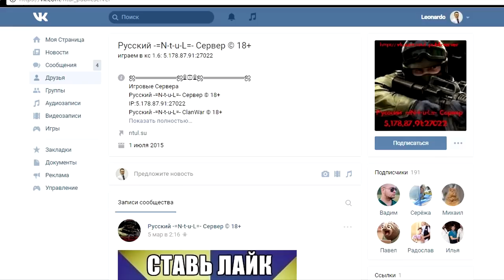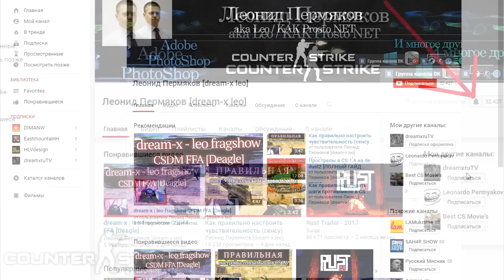ТОП 10 лучших пушек в Counter-Strike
-=N-t-u-L=- Сервер, IP: 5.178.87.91:27022 | VK Здарова, ребят! Один из моих подписчиков просил сделать видео про ТОП 10 лучших оружий в кс 1.6 или проще говоря - ТОП пушек в CS 1.6. И собственно, я расставил все девайсы по эффективности с 1 по 10 место. Я думаю, будет интересно!

Музыка из видео:

DJ Lexxmatiq - Cocaina (из интро)
Ahrix - Nova
Electro-Light - Symbolism